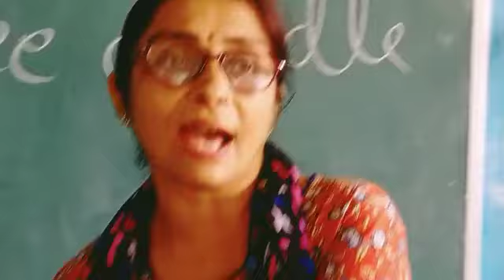'Yankee Doodle Went To Town'|| English Nursery Rhyme With Action|| Rhymes for kids.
A Doodle was also a way to refer to a 'fool,' or someone extremely gullible. When the song says that Yankee Doodle ''stuck a feather in his hat and called it macaroni,'' it refers to a popular hairstyle at the time called ''a macaroni'', or men's wig

Riding on a pony,
Stuck a feather in his cap
And called it macaroni.
Yankee Doodle, doodle doe,
Oh! Yankee Doodle Dandy;
All the lads and lassies
Are as sweet as sugar candy.